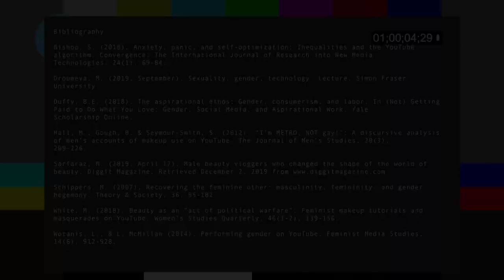Get Ready With Me: How YouTube's beauty community changed the performance of gender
Hi everyone! This is a video that I made as a final project for one of my university classes, Technologies of Gender and Sexuality. Please let me know what you think!

Bibliography:
Bishop, S. (2018). Anxiety, panic, and self-optimization: Inequalities and the YouTube algorithm. Convergence: The International Journal of Research into New Media Technologies, 24(1), 69-84.
Droumeva, M. (2019, September). Sexuality, gender, technology. Lecture, Simon Fraser University.
Duffy, B.E. (2018). The aspirational ethos: Gender, consumerism, and labor. In (Not) Getting Paid to Do What You Love: Gender, Social Media, and Aspirational Work. Yale Scholarship Online.
Hall, M., Gough, B. & Seymour-Smith, S. (2012). “I’m METRO, NOT gay!”: A discursive analysis of men’s accounts of makeup use on YouTube. The Journal of Men’s Studies, 20(3), 209-226.
Sarfaraz, M. (2019, April 17). Male beauty vloggers who changed the shape of the world of beauty. Diggit Magazine.
Schippers, M. (2007). Recovering the feminine other: masculinity, femininity, and gender hegemony. Theory & Society, 36, 85-102.
White, M. (2018). Beauty as an “act of political warfare”: Feminist makeup tutorials and masquerades on YouTube. Women’s Studies Quarterly, 46(1-2), 139-156.
Wotanis, L., & L. McMillan (2014). Performing gender on YouTube. Feminist Media Studies, 14(6), 912-928.

Products used:
Origins Checks & Balances Frothy Facewash
Neutrogena Hydro Boost Gel Cream
Maybelline FitMe! Foundation Stick in Pure Beige
Maybelline SuperStay Better Skin in Light/Medium
Urban Decay Naked Cherry Palette
Maybelline Master Chrome By Face Studio in Molten Rose Gold
Bite Beauty Matte Creme Lip Crayon in Glace